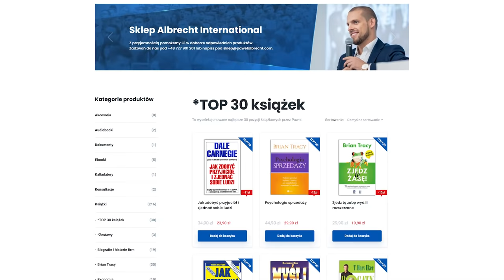13. Jak zacząć od zera? Paweł Albrecht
W tym odcinku opowiadam o tym, co zrobiłbym gdybym zaczynał jeszcze raz od zera.

🔴🔴Napisz proszę w komentarzu🔴🔴
"A Ty, gdybyś miał zacząć od nowa, co byś zrobił?"

👉Nowe odcinki co WTOREK o godzinie 18. TYLKO SPRAWDZONA WIEDZA.

⏰ Podział odcinka ⏰
0:00 - Wstęp
0:37 - 1️⃣ Specjalizacja
1:44 - 2️⃣ Mentor
4:30 - 3️⃣ Rozwój umiejętności
6:04 - 4️⃣ Realizacja zadań
7:08 - 5️⃣ Marka osobista
10:30 - 6️⃣ Podsumowanie

Masz pytanie dotyczące eventów oraz kursów online?

Z życzeniami sukcesów,
Zespół Albrecht International